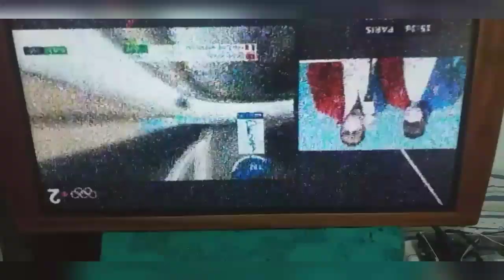55" LCD TV Swedx Dead Condition problem Easy Solved Urdu/Hindi